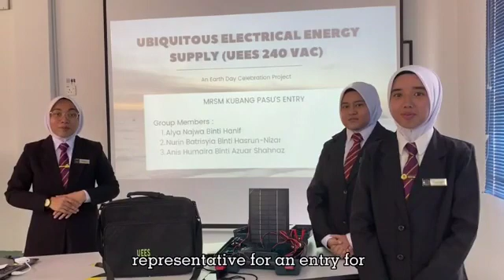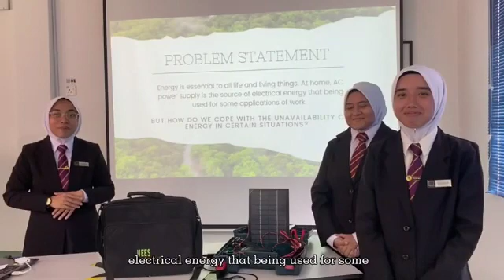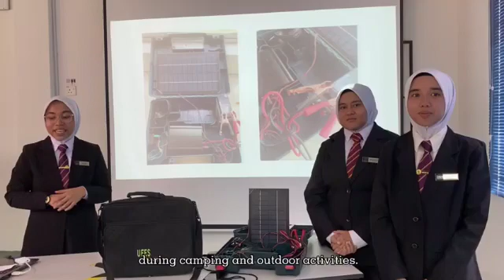Panel Solar MRSM Kubang Pasu (Terbuka 1)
PERTANDINGAN REKACIPTA BERASASKAN PANEL SOLAR

MRSM KUBANG PASU
TAJUK PROJEK: UBIQUITOUS ELECTRICAL ENERGY SUPPLY

TEMA HARI BUMI

NAMA GURU PENASIHAT: MOHD NAZRI BIN HALIM
NAMA PESERTA:
Kategori Terbuka
1. ALYA NAJWA BINTI HANIF
2. NURIN BATRISYIA BINTI HASRUN-NIZAR
3. ANIS HUMAIRA BINTI AZUAR SHAHNAZ